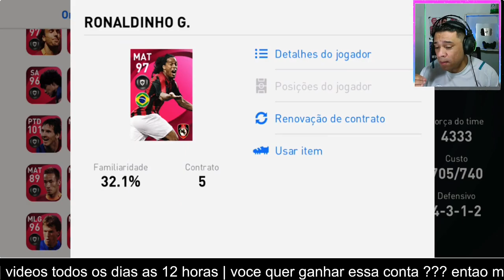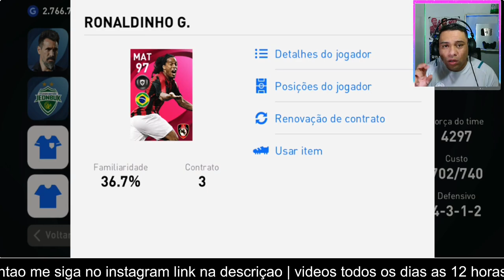ronaldinho iconic moments pes 2021 mobile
Como dar chapeu pes 2021 mobile

Chute colocado pes 2021 mobile

Como DRIBLAR NO PES 2021

2021 mobile

Como dar chapeu pes

Pes 2021 mobile melhor formação

pes 2021 mobile ao vivo

pes 2021 mobile ao vivo agora

pes 2021 mobile live ao vivo

pes 2021 mobile dinheiro infinito

pes 2021 mobile hack moedas

pes 2021 mobile servidor limitado